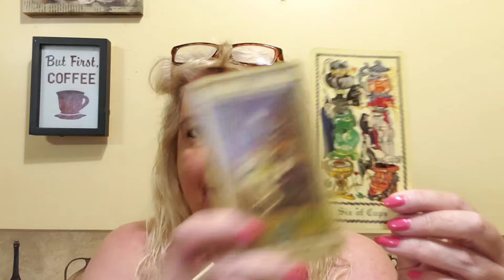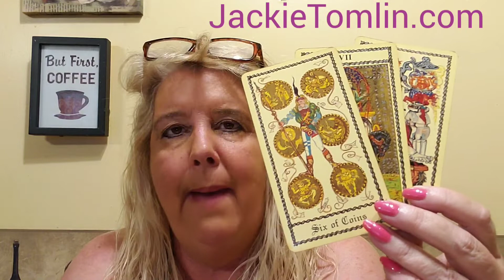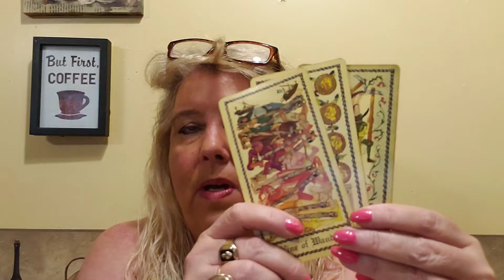CANCER Psychic Tarot reading for the week of June 17, 2019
A general reading for Cancer for the week of June 17, 2019.